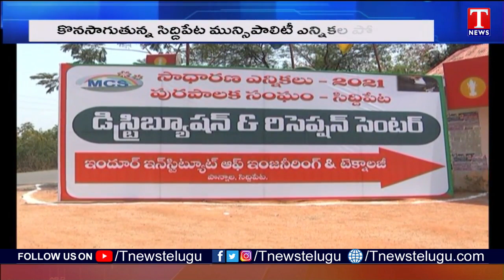Telangana Municipal Polling Updates | Minister Harish Rao Cast His Vote in Siddipet | T News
► Saranga Dariya Latest Dj Song Remix | Telangana Folk DJ Song | T News...